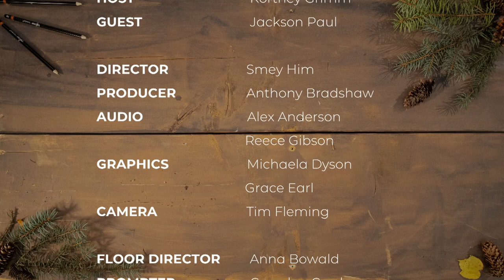The Treehouse, with basketball star Jackson Paul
Episode 13 brings both a special guest and craft together. Watch today's episode to see Jackson Paul compete against our host, Kortney Grimm, in a craft and mini-game competition! Join us on IGTV or The Treehouse on YouTube as we learn more about Jackson's life and journey to play basketball at HU.